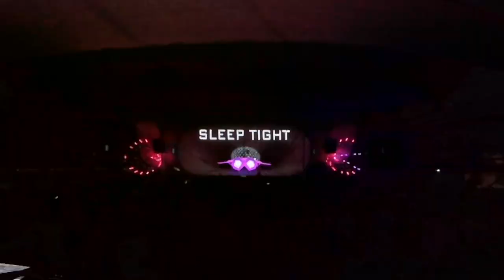Cioz @ Rage Festival - Durban (South Africa)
Recording of my set in South Africa - Rage Festival at Beat Burra Stage, after Avi Subban, Stimming and Rampue.

Amazing visuals. Recorded with GoPro Hero1.
Very LoFi Video, but HiFi Sound.

Mixer FXs were broken, but I tried to use them anyway, with the result I had some glitch moments during the set.

Best memory of the whole tour :)